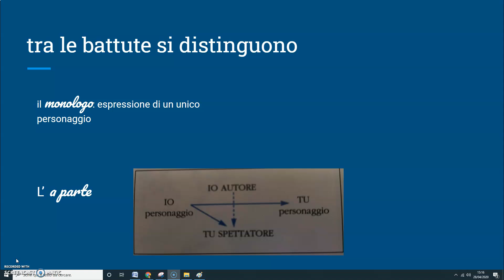Monologo e "a parte"